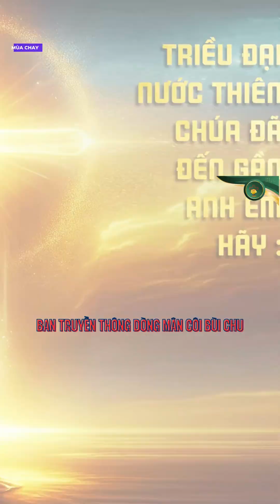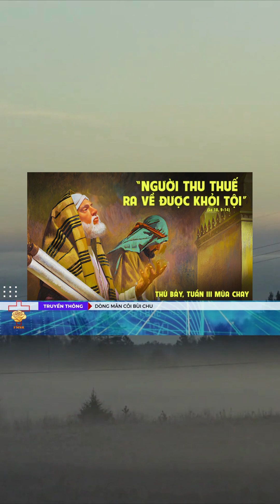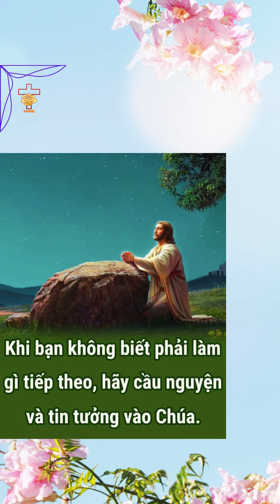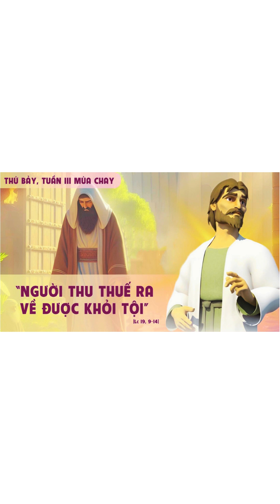Hạnh phúc làm con Chúa- DÒNG MÂN CÔI BÙI CHU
Hạnh phúc làm con Chúa- DÒNG MÂN CÔI BÙI CHU#dongmancoibuichu phanlukhach# trobuiphannguoi#
Xin vui lòng không reup